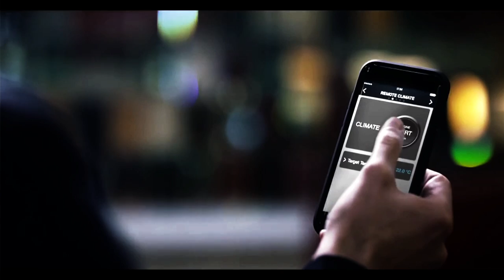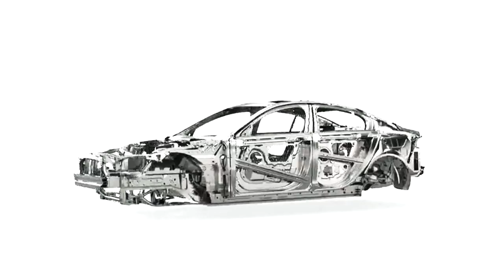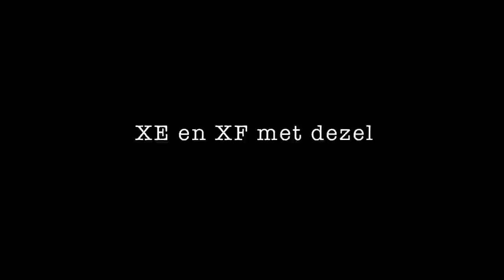20150427 Jaguar Landrover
Jaguar lost met de XF en de XE twee auto's in de "premium" sector en dat zullen de verzamelde Duitsers geen goed nieuws vinden. En Land Rover walst ondertussen de concurrentie, nu met een opgefriste Evoque,  zo goed als plat.